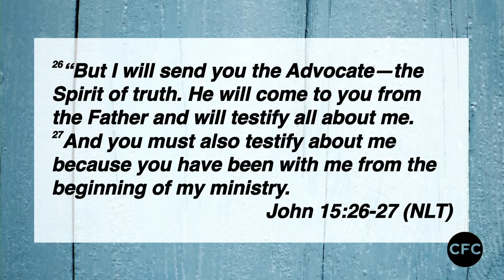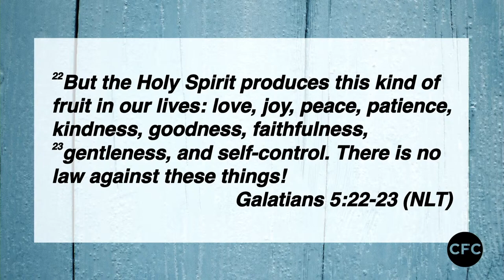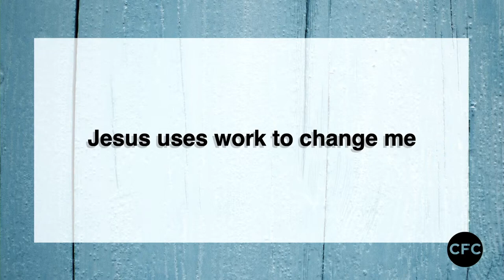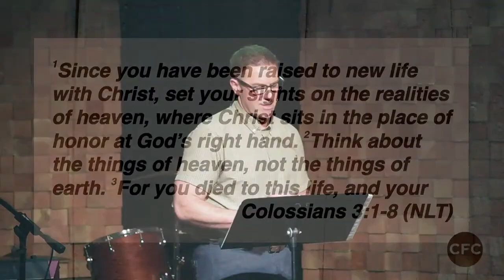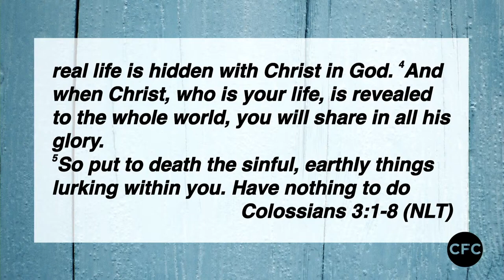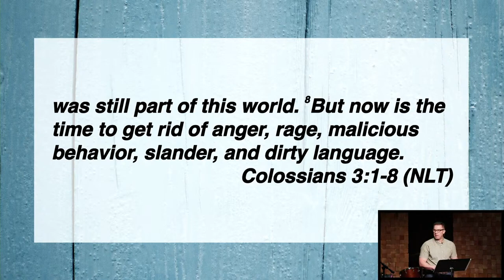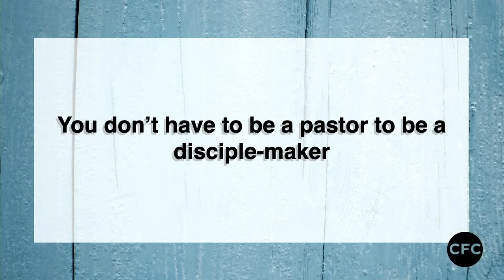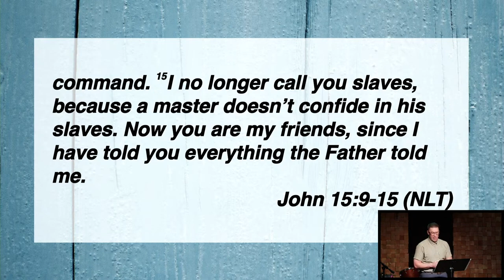Trusting God to Bring Purpose to Work | Chad Hogan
Join us as we finish up our mini-series about Trusting God in Our Work.  Chad Hogan is sharing about the process of Spiritual Formation through our work!

Speaker: Chad Hogan